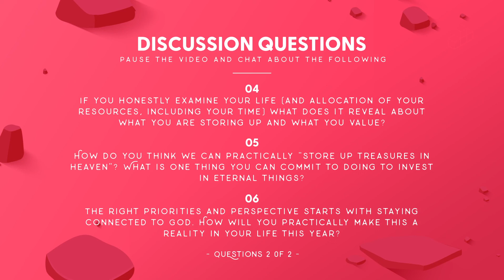THE FIRST SERIES HOMEGROUP: EPISODE 01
First Series: homegroup material Episode 1 - The focus of the heart.